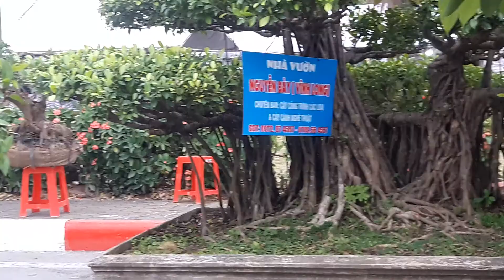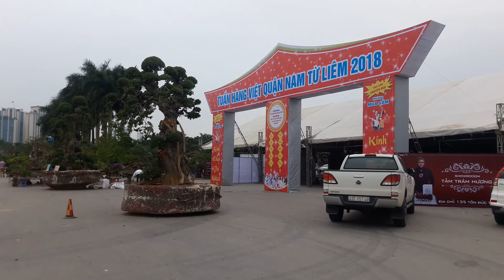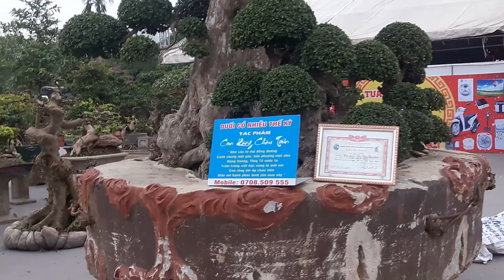BONSAI MỸ ĐÌNH TRIỂN LÃM CÂY CẢNH ĐẸP MÊ HỒN TOÀN CÂY TRỊ GIÁ CẢ TỶ BẠC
bon sai thế này không biết có đắt không vì mình không hỏi giá